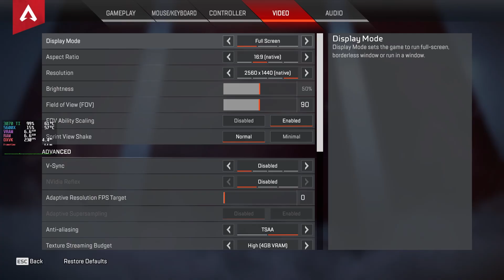Apex Legends on Manjaro Linux | Steam Proton (DXVK)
Faugus Launcher